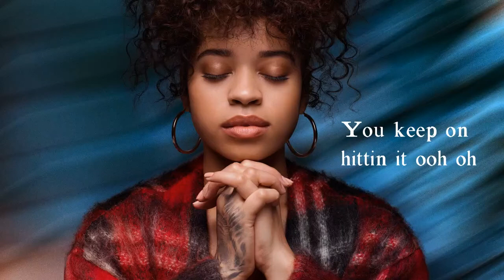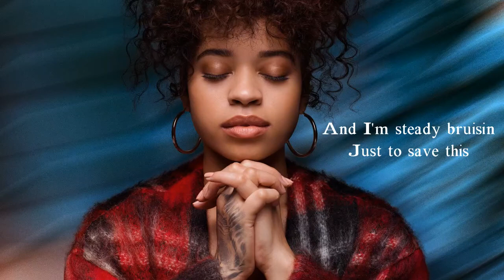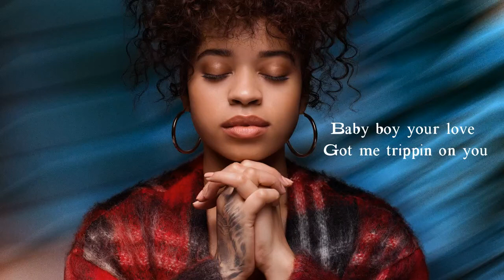Ella Mai - Trip Lyrics